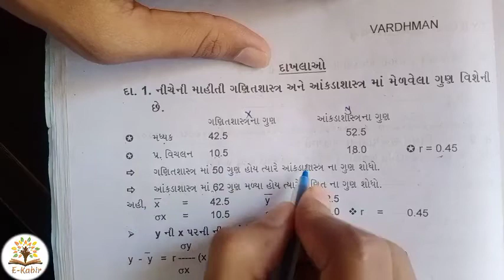Lec:3(2)sem-5#Sub:stat#સૂરેખ નિયતસંબંધ